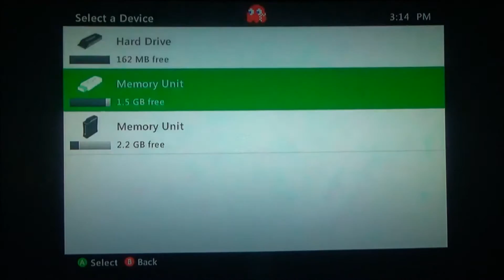Amps Plays: Batman Arkham City (Part 16)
EDITING?! OH NO! Let's take down Ra's Al Ghul and obtain some of his blood so we can bring it to Mr. Freeze in the GCPD building later. Batman is owned by DC. Batman Arkham City is owned by Rocksteady.